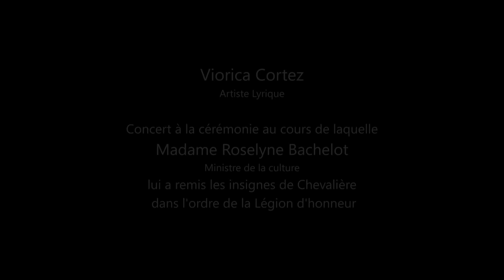Offenbach Barcarolle Duo Viorica Cortez et Alexis Vassiliev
Jacques Offenbach  Barcarolle "Les Contes d'Hoffmann"
 Duo Viorica Cortez et Alexis Vassiliev

Look please at this video in good quality -  1080 or 720

Production et réalisation: Alexey Fedorov/Affa classics
Paris décembre 2022